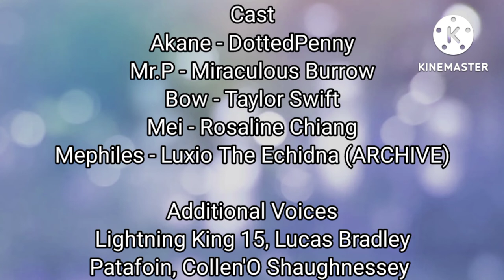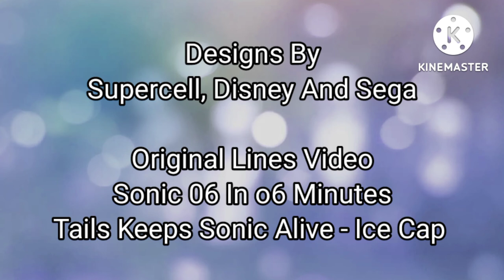(BONUS FEATURE) In A Blank World: A Akane MiniMovie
Credits